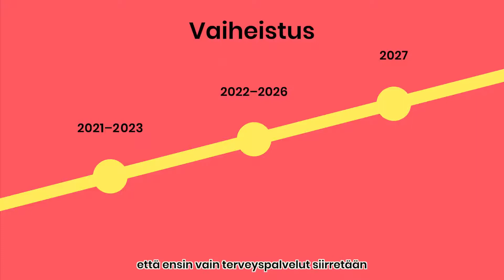Miten sote korjataan?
Sanna Marinin hallituksen sote-uudistus on täynnä karikkoja, jotka edellyttävät korjaamista ennemmin tai myöhemmin. Ajatus pääosin julkisesti tuotetuista palveluista ei ole realistinen, sillä enemmistö perusterveydenhuollon palveluista tuotetaan Suomessa jo yksityisesti. Ilman asiakkaan valinnanvapautta uudistus ei paranna palveluita. EVA korjaisi hallituksen sotea kokonaisuudella, johon kuuluvat valinnanvapaus, vaiheistus, verotusoikeus ja virtuaalisuus. Videolla esittelemme mallimme minuutissa.